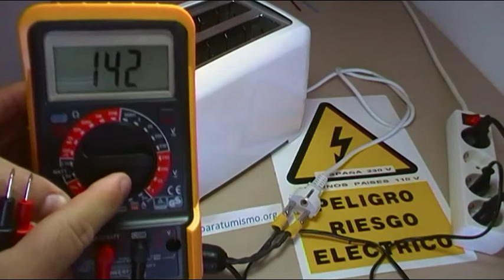METODO DEL CABLE CON BOMBILLA PARA DIAGNOSTICAR CORTOCIRCUITOS EN APARATOS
El procedimiento de reparación, utilizando una bombilla, cuando tenemos un aparato en cortocircuito y necesitamos poder medir voltaje, no es nuevo, lleva muchos años utilizándose principalmente en reparación de TV, este vÍdeo, es una videorespuesta a una consulta formulada en un vÍdeo anterior, sobre como comprobar un aparato en cortocircuito, espero que os guste la simulaciÓn realizada.

EL PRIMER VIDEO DEDICADO AL CABLE DE TEST CON BOMBILLA PARA COMPROBAR CONDENSADORES EN YOUTUBE 16/05/2010, MUCHOS OTROS LO HAN COPIADO, PERO ESTE ES EL ORIGINAL

EL DIAGRAMA LO TENEIS AQUI:
HE ACTUALIZADO EL DOCUMENTO SOBRE EL CABLE DE TEST, password: repara